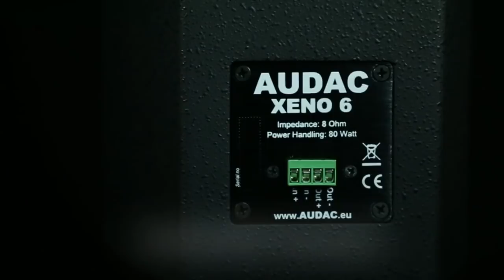AUDAC - XENO series Full Range Loudspeaker Cabinet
AUDAC introduces its XENO Full Range Speaker Cabinets (6" and 8" models)

AUDAC is excited to announce the launch of the XENO series, a 2-way loudspeaker series that consists of two different versions: the XENO 6 and the XENO 8 each available in black and white. While both have a 1'' dome tweeter, the XENO 6 version exists of a 6'' Mid /Low-frequency driver and the XENO 8 of an 8'' Mid /Low-frequency driver.

These 2-way loudspeakers are designed' for fixed audio installations in modern environments where more than just background music is required.

AUDAC believes the XENO series will offer improved convenience and functionality because of its revolving bracket. This design makes the rotation in both horizontal and vertical way possible. In addition, the loudspeaker consists of an integrated protection system that avoids tweeter damaging when an overload occurs.

"These entities are built in an elegant and stylish way, making the loudspeaker suitable in a wide variety of environments: from design interiors in residential applications to modern bars, restaurants and even the most trendy clubs and pubs," says Tom Van de Sande, CEO of AUDAC.